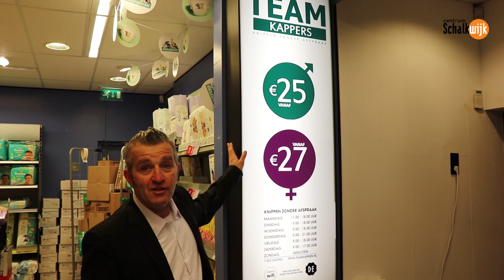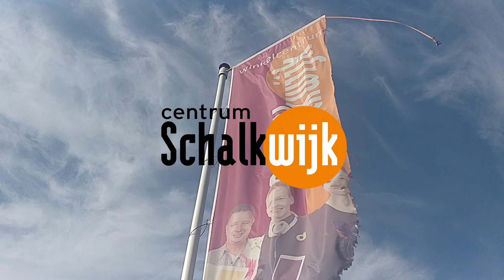Grote Afrekenactie bij Team kappers - Centrum Schalkwijk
Mevrouw, die bijna jarig is, wordt verrast met de boodschap dat haar knipbeurt plus permanent bij Team Kappers Haarlem WC Schalkwijk gedeeltelijk betaald wordt door de ondernemers van Centrum Schalkwijk.

We zijn wel heel benieuwd hoe het kapsel geworden is...